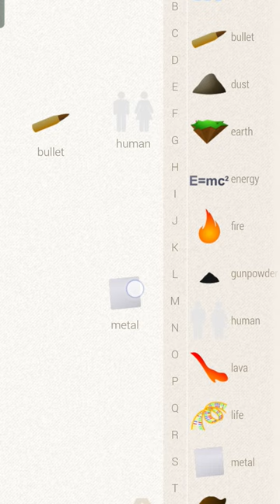How to make Bulletproof Vest in Little Alchemy?